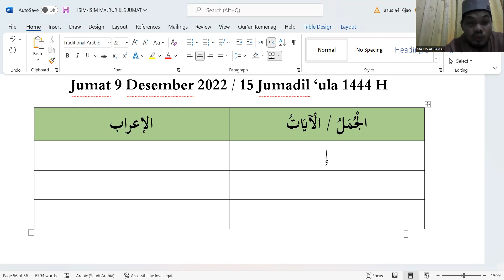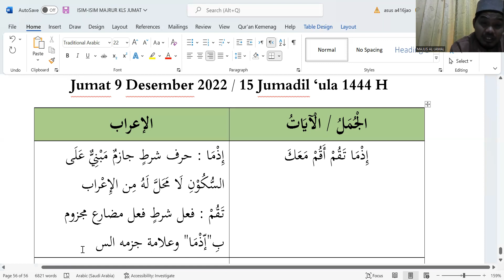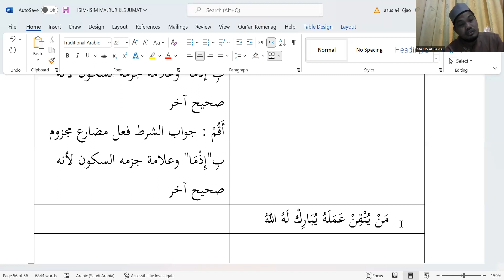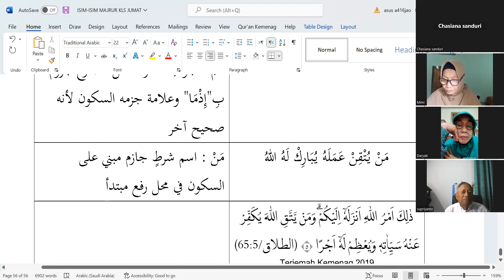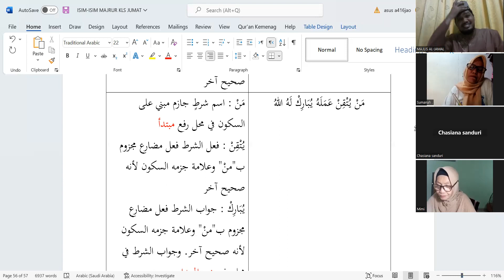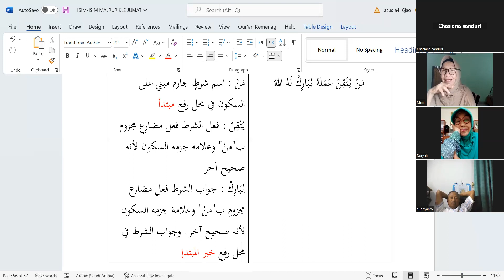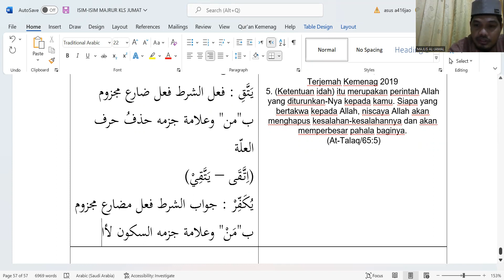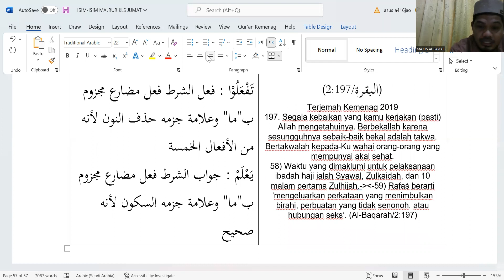NAHWU DASAR JUMAT 9 DESEMBER 2022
ADAT YANG MENJAZMKAN DUA FI'IL MUDHARI'